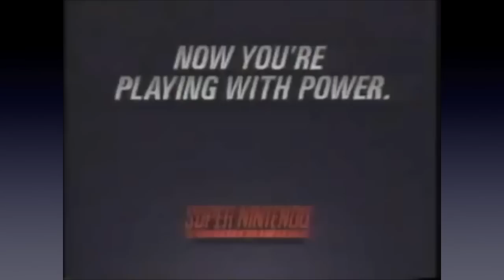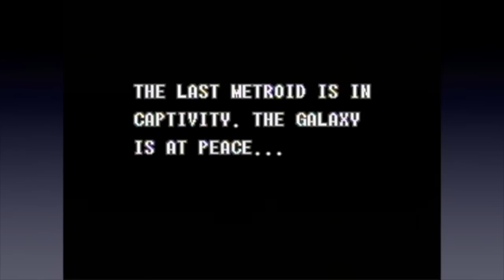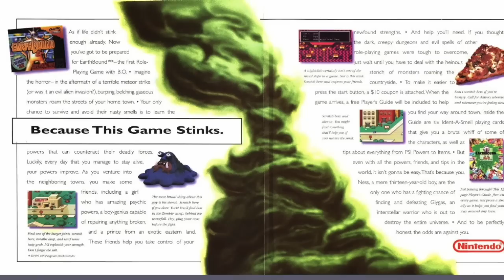Top 20 Greatest Super Nintendo Games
To me, the Super Nintendo is the greatest gaming console of all time. That said, it's long past time for me to finally create a definitive list of the top 20 greatest SNES games!

Most of the footage in this video is my own, but I filled in the gaps with footage from World Of Longplays: